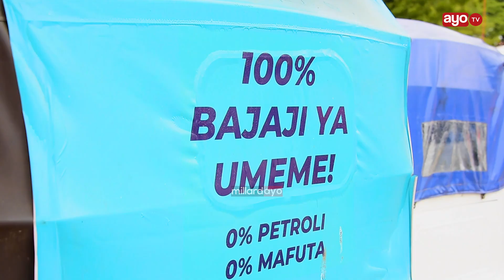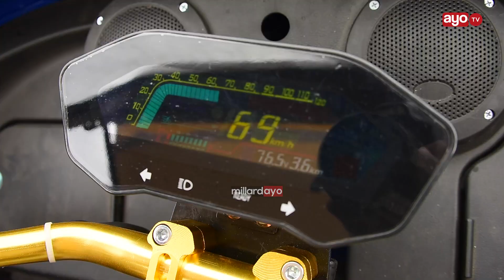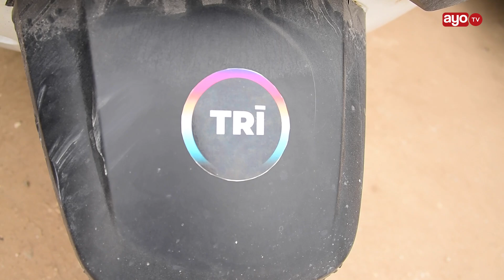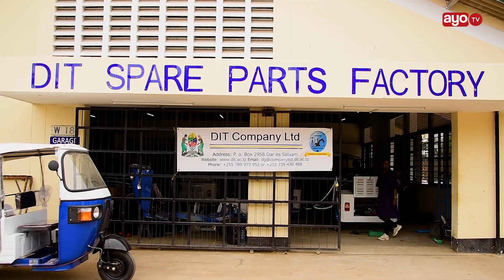BAJAJI ZA UMEME DSM, UNA CHAJI, INAOKOA ELFU 40